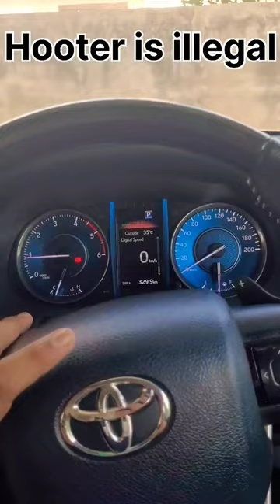Hooter is illegal ! Not for us😈🚨⚠️fortuner